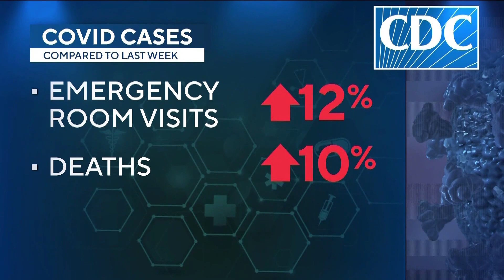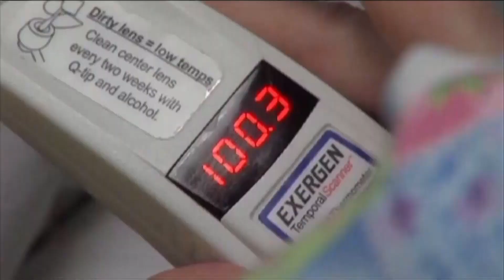Covid and flu rates continue to rise after the holidays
While hospitalization rates are about the same as they were last year, the CDC says it is keeping a close eye on the healthcare system.